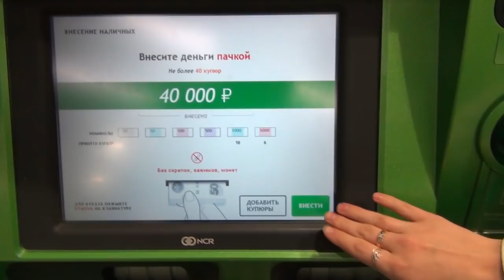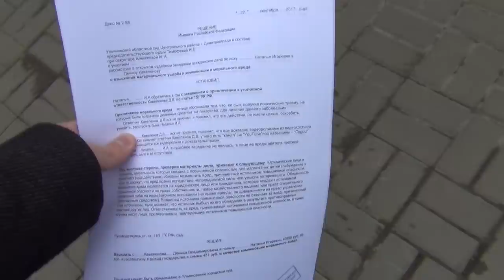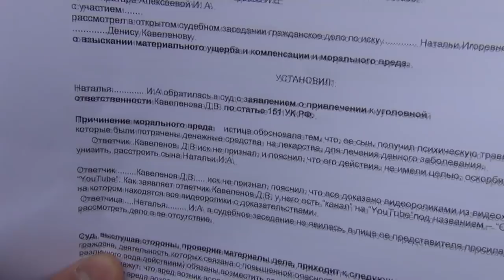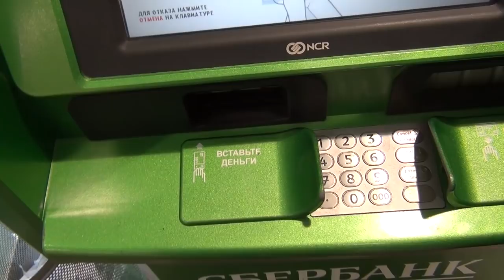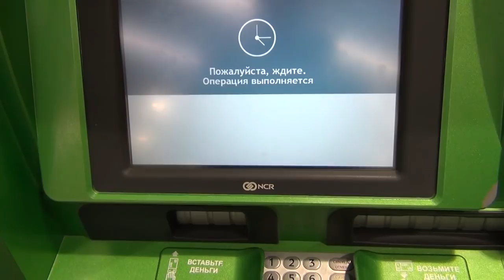Я ЗАПЛАТИЛ МАМЕ ГРИФЕРА 40 000 РУБЛЕЙ ИЗ-ЗА МАЙНКРАФТ!| АНТИ-ГРИФЕР ШОУ #109